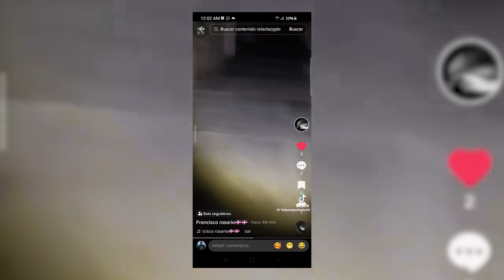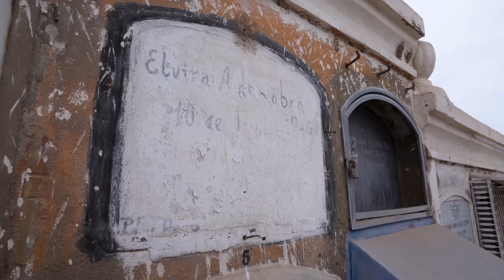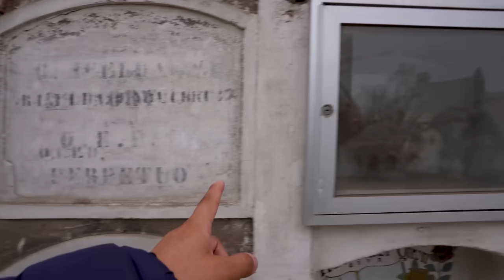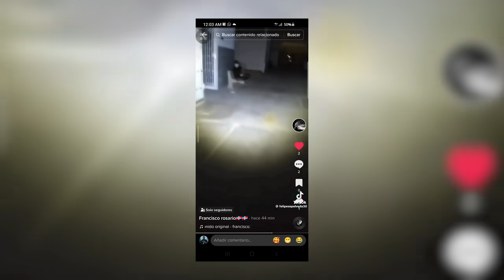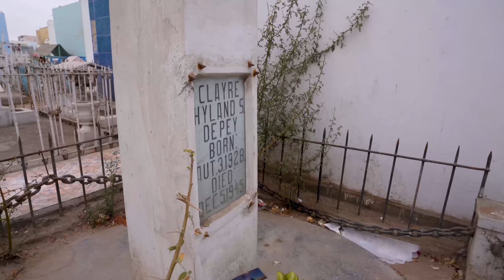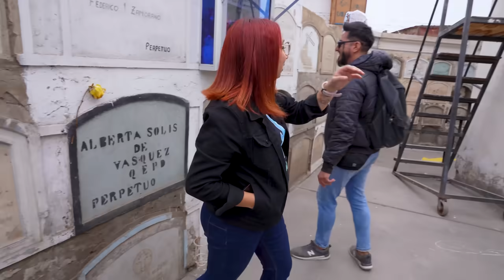EL MISTERIOSO CEMENTERIO DE ARICA | CLAUX.7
¡Bienvenidos a un viaje inquietante a las profundidades del Cementerio de Arica! En este video, nos aventuramos entre las tumbas más enigmáticas y misteriosas, descubriendo historias perdidas en el tiempo y leyendas que han perdurado.

Pero nuestra exploración nos lleva a una tumba en particular que desafía la imaginación: una tumba con forma de cola de demonio. ¿Qué significado se esconde detrás de esta inusual representación? Acompáñanos mientras investigamos este enigma y aprendemos sobre su historia y simbolismo.

Además, te invitamos a descubrir las historias detrás de otras tumbas intrigantes y a explorar la rica herencia cultural de este lugar de descanso final. Este viaje es una oportunidad para reflexionar sobre la vida, la muerte y las historias que yacen bajo las lápidas.

Si te apasiona el misterio y la exploración, no dudes en dar like, suscribirte para más aventuras y compartir este video para que otros también puedan descubrir el enigma de la tumba con forma de cola de demonio y mucho más en el Cementerio de Arica. ¡Gracias por unirte a esta experiencia única!"

Muchas gracias por todo su apoyo Hijos de la Pachamama!